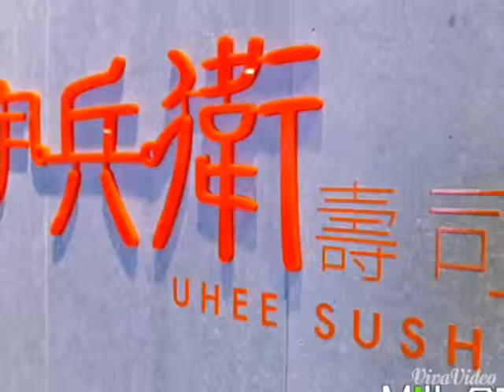大胃米粒活動】高雄美食-宇兵衛壽司～真的很好吃